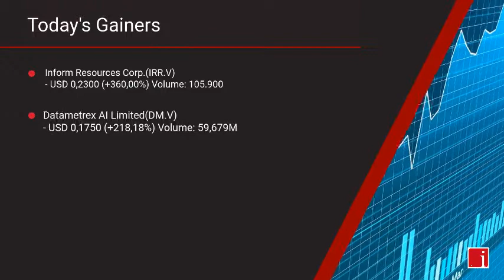InvestorIntel's Canadian Stock Market Update for Thursday, April 16, 2020 16:05 EST